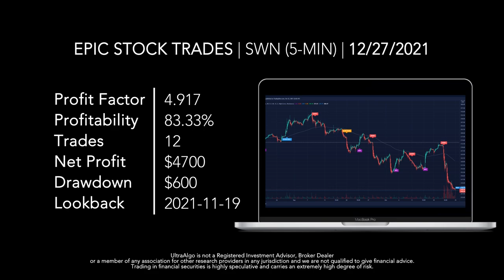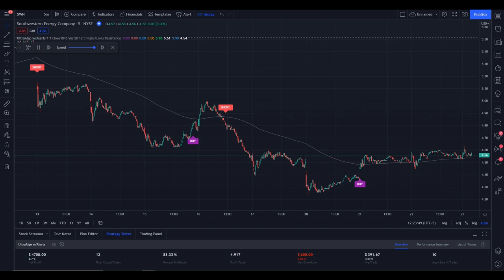Stock Trading Ideas for $SWN (Southwestern Energy Company) NYSE | UltraAlgo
We review stock ticker $SWN (Southwestern Energy Company) NYSE. UltraAlgo, a leading algorithmic trading tool, delivers clear buy and short signals across any security listed on the NASDAQ, NYSE and CBOE.